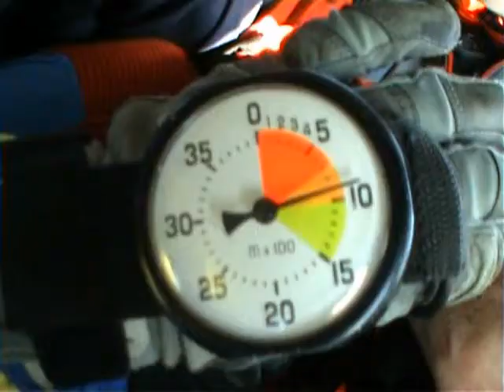VR10 - Orleans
fin aout